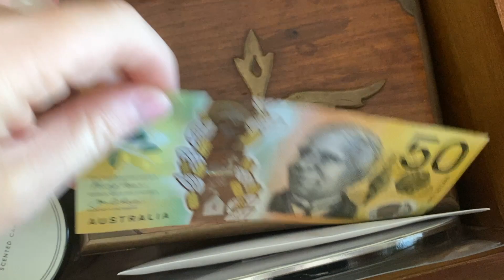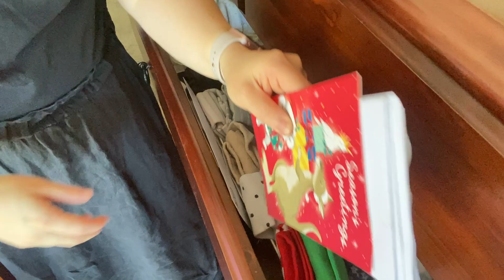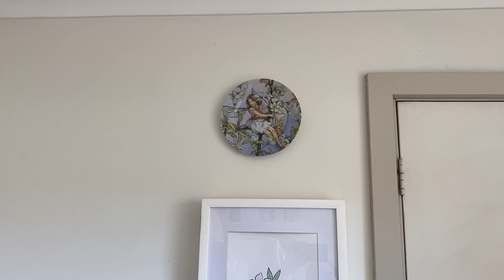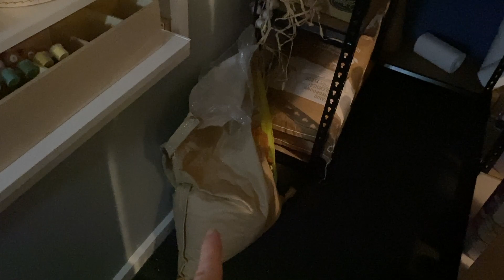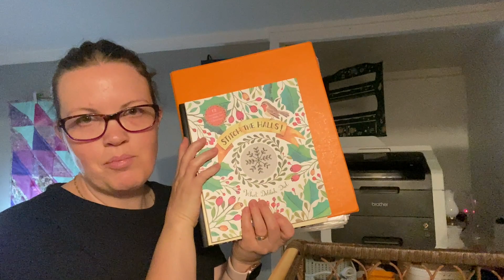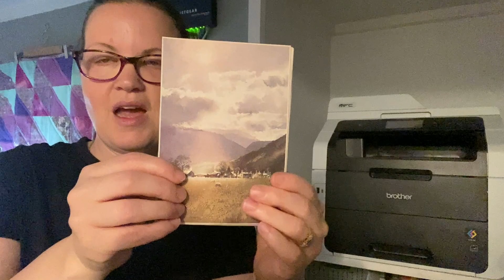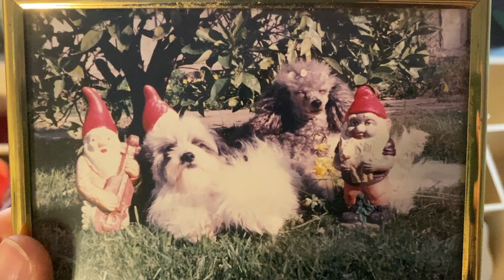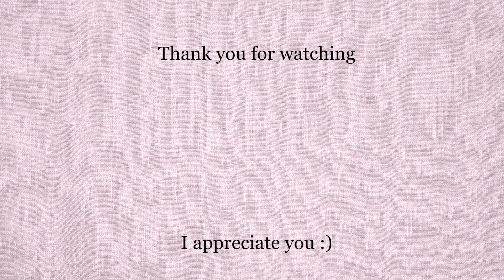Mom of 10 organising & decluttering decor | Homemaking & parenting encouragement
Hello friends! I hope that this video encouraged you to tackle something around your home.

My videos are about getting things done one quiet time at a time and to also have good mental health and a happy and simple life.

In this video I am finally getting all of my decor organised and in 'makes sense to me in my home' places.

I hope that in al my chatting that you find something that encourages you or brightens your day somehow.

I am also always open to video suggestions.

Katherine
xx